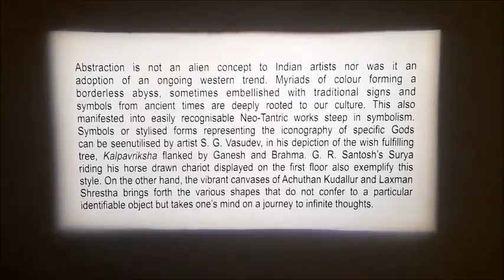"MAHARAJA'S TREASURE" AIR INDIA ART SHOW AT NGMA (MUMBAI)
Writer-Director C.S.Nag's video report on Air India Art Show at NGMA (Mumbai)